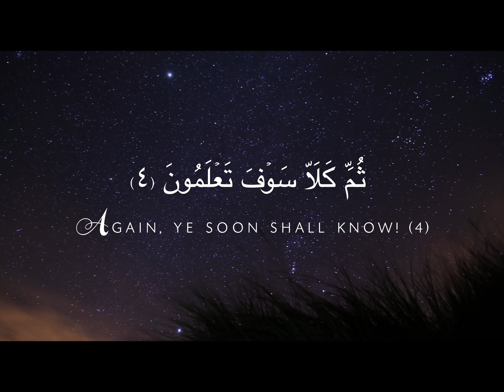Quran Surah (102) Al-Takathur Recitation (Arabic and English Translation) HD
Surah Al-Takathur is the 102 surah of the Quran. Listen to this recitation of the Quran and please make du'a for the Qari. Thank you!